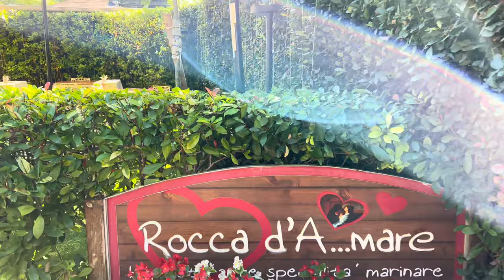GRADARA, borghi più belli d'Italia 🗡️🛡️⚔️ La rocca di Paolo e Francesca ❤️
A pochi passi dalla costa marchigiana settentrionale, nell’entroterra della provincia di Pesaro e Urbino, si trova la città di Gradara, particolarmente nota per l’omonima Rocca che con il suo borgo fortificato rappresenta un magnifico esempio di architettura medievale militare del XIV secolo 🏰
posto sulla sommità  di un colle, a 142 metri sul livello del mare dominante i percorsi tra Romagna e Marche, rivestì immediatamente un ruolo strategico di fondamentale importanza 🔝
Il Castello di Gradara ed il suo borgo fortificato rappresentano una delle strutture medioevali meglio conservate d’Italia. Inoltre, le due cinte murarie che proteggono la fortezza, la più esterna delle quali si estende per quasi 800 metri, la rendono anche una delle più imponenti della penisola 🛡
La Rocca fu teatro di battaglie e testimone di avvenimenti tragici: all’epoca malatestiana nelle prigioni del Mastio, Malatesta detto “Il Guastafamiglia” imprigionò e poi uccise i propri familiari; all’epoca di Malatesta “L’Inetto” , le truppe viscontee capeggiate da Angelo del Fuoco, entrarono nella Rocca con l’inganno e commisero numerose violenze e ruberie 🔪
Ma il Castello di Gradara é noto per una delle più belle storie d’amore della letteratura italiana, narrata per la prima volta dal Sommo Poeta, Dante Alighieri nel suo divino poema 📖
E’ nel girone dei Lussuriosi – V Canto dell’Inferno – che si trovano Paolo e Francesca, i due amanti che hanno reso famosa la Rocca conferendole un alone di mistero e leggenda 😮
La storia di Paolo Malatesta e Francesca Da Polenta, i giovani cognati amanti uccisi dal marito di lei, Gianciotto Malatesta, sembra si sia svolta nel castello di Gradara verso la fine del 1200 😦
Dal colorito commento di Giovanni Boccaccio, conosciamo la storia d’amore che nasce tra i due cognati,
l’inizio della vicenda e l’epilogo tragico:
i due si incontravano in segreto intrattenendosi con delle letture. Un giorno intenti a leggere il libro di Lancillotto e Ginevra “… come Amor lo strinse” furono indotti a trasgredire a ciò che l’Amor Cortese concedeva facendosi travolgere dalle passioni 😍
Nel mentre che gli amanti si diedero il bacio fatale, irruppe Gianciotto nella camera di Francesca, Paolo tentò la fuga dalla botola ma vennero uccisi entrambi 🔪
Ogni due anni, da non perdere, qui a Gradara verso fine Luglio, c’è una grandiosa manifestazione che rievoca l’assedio messo in atto nel 1446 dai potenti eserciti degli Sforza e dei Montefeltro contro Gradara, all’epoca uno dei più importanti castelli malatestiani 🏰

Epiche battaglie su 2 ettari di palcoscenico con un esercito di oltre 200 rievocatori in abito storico, armi da fuoco e cavalli, accampamenti di armigeri e il più grande spettacolo piromusicale al mondo all’interno delle mura di un castello medioevale 🎇

All’interno della Rocca, sorge la piccola ma suggestiva Chiesa di San Giovanni Battista, costruita per volere di Giovanni Malatesta da Verucchio a cavallo tra XIII e XIV secolo ⛪️
La chiesa custodisce un pregevole e miracoloso Crocefisso, scolpito da Frate Innocenzo nel 1936, che mostra tre volti diversi a seconda del punto di vista da cui viene osservato ✝️

Siamo ora a Gabicce Monte, il paese è suggestivo,
sulle strade del piccolo borgo si possono incontrare sportivi appassionati di ciclismo, e trekking che vogliono vivere l’emozione nel Parco del Monte San Bartolo ⛰
Gabicce Monte è un paese a misura d’uomo, dove ci si può spostare tranquillamente a piedi, facendo delle rilassanti passeggiate, lontani dal traffico e caos.

Sorge su un promontorio a ridosso della piccola baia di Gabicce Mare, dalla terrazza naturale di Gabicce Monte lo sguardo può spaziare sull'ampio golfo, ricco di bellezze che, di giorno e di sera, offre uno spettacolo mozzafiato 🤩
Da Gabicce Monte si può percorrere per esempio il “Sentiero del Coppo” completamente immersi nella natura, attraverso il quale si arriva direttamente alla zona marina e a metà del tragitto si incontra un’antica fonte, “la Fonte del Coppo”, dalla quale sgorga un’acqua dalle ottime proprietà benefiche e curative 😌

Un locale su palafitte che sorge in mare davanti alla spiaggia di Gabicce, dove le Marche confinano con la romagnola Cattolica; il Mississippi è stato un Ristorante, Bar Night Club, Dancing, che ha avuto la sua stagione d’oro negli anni ’60 🕺
Finalmente oggi la struttura è stata recuperata, messa a nuovo, creando un contenitore pubblico di uso e funzioni, in grado di soddisfare le necessità della collettività in generale, cittadini e fruitori della spiaggia gabiccese 🤩

Siamo giunti alla fine di questa giornata di sole a Gradare e Gabicce, tanto ancora c’era da raccontare, ma il video non deve stancare, ci vediamo al prossimo 🎥 sempre sul mio canale VIACOLTUBO 😍